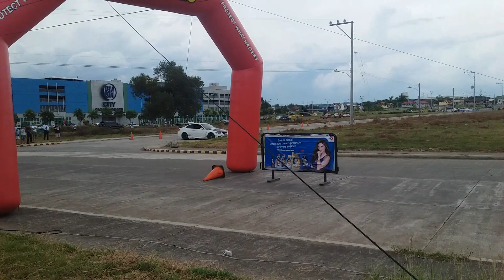BMW M3 Loses traction